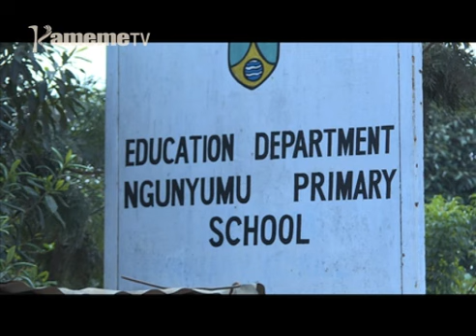Kiara kia giko Korogocho gukorwo kiri ugwati hari ciana cia thukuru wa Ngunyumu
Kwiragwo utheru ni wa keri kuuma hari ngai na utheru ni uteithagiriria na njira nene hari ugima wa mwiri wa mundu, no mwena wa Korogocho thukuru-ini wa muthingi wa Ngu Nyumu uyu ni mugaru.
Ugima wa mwiri wa arutwo matanyihiire 850, arutani na aruti a wira na arutwo uri hatika-ini ni kiara gia giko kiara kiria giitagwo thutha wa thukuru uyu. O kiumia gutiagaga arutwo na arutani marwaritio ni giko giki na ndogo iria yumaga kiara-ini giki hamwe na muruki wa giko kiria kibuthite.